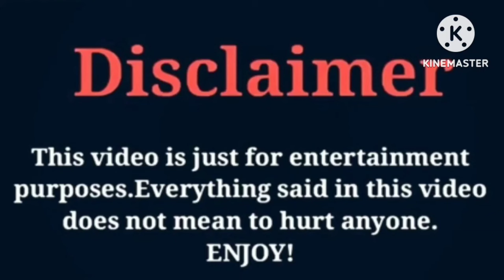Kinigra Deon VS Brooklyn Queen VS Miya Nevaeh VS Tiffany La'Ryn Lifestyle Comparison